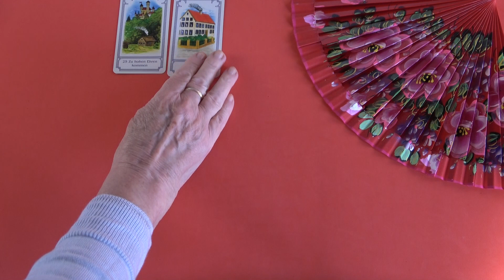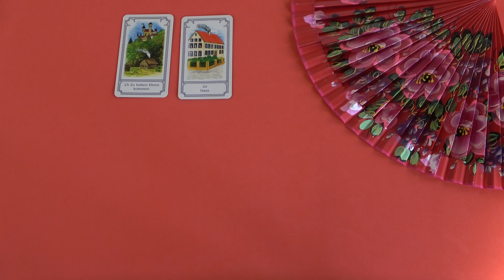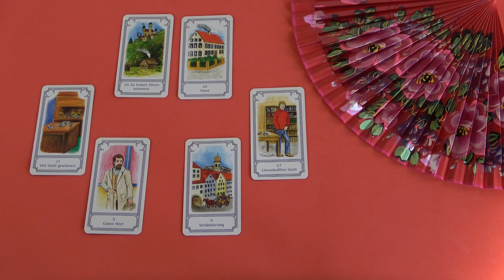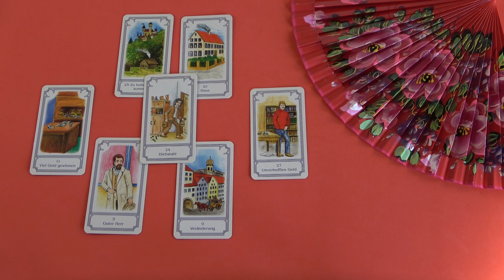JUHU, er unterstützt Dich finanziell